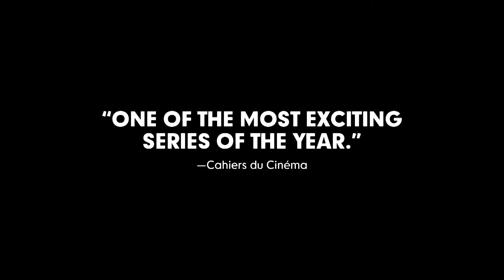Proud – trailer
In 1981, love was forbidden. In 1999, starting a family seemed impossible. By 2013, everything had changed. From Philippe Faucon, the award-winning director of Fatima, this amazing new three-part cinematic event takes us through each of these years. Proud tells the stories of Charles, Victor and Diego, three generations of the same family who represent the seismic social changes that took place in just three decades. Cahiers du Cinema called Proud "one of the most exciting series of the year." Le Parisien called it "A series that defends the fundamental rights of gay people."